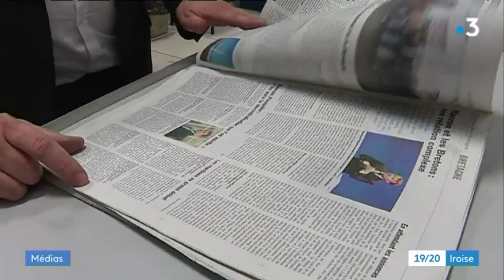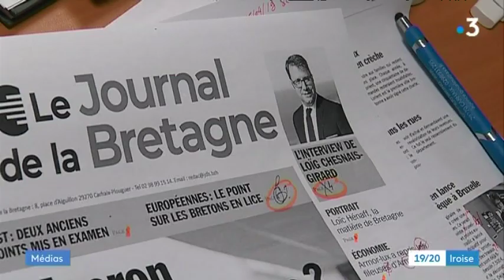Sortie du Journal de la Bretagne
Un nouvel hebdomadaire est sorti ce mercredi 17 avril dans les kiosques de Bretagne. C'est Le Journal de Bretagne qui traite de l'information de la région administrative ainsi que de celle des Pays de la Loire, c'est à dire des 5 départements de la Bretagne historique. Christian Troadec en est le propriétaire.

Reportage de Bleuen le Borgne et Morgan Tregouët